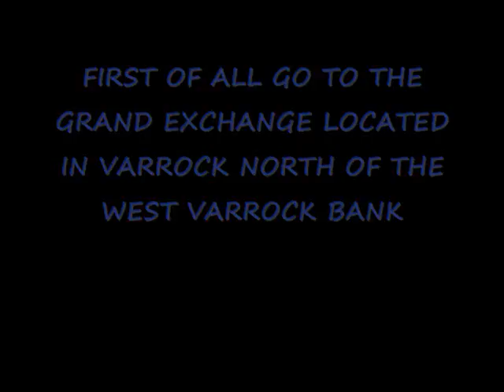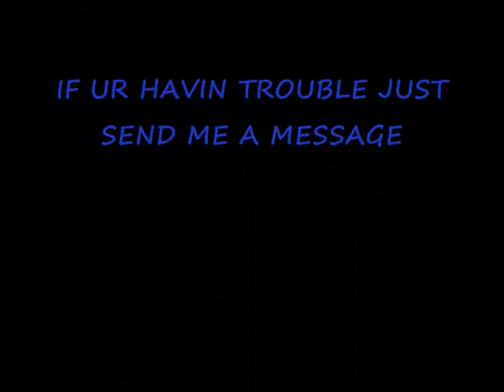runescape merchanting guide guthix platebodys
MY MERCHING GUIDE I MADE MILLIONS OFF THIS SOOO JUST WANTED TO SPREAD AROUND THE MUNY MAKING GUIDE
THANKS